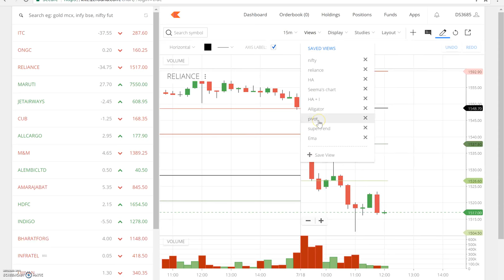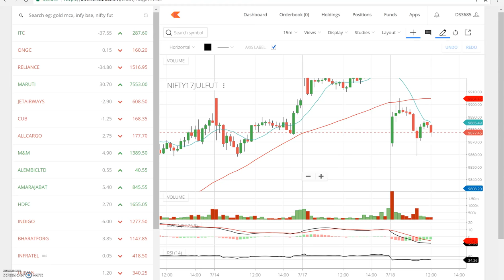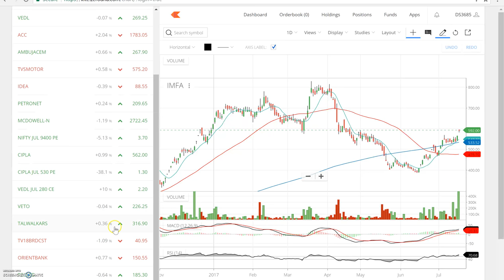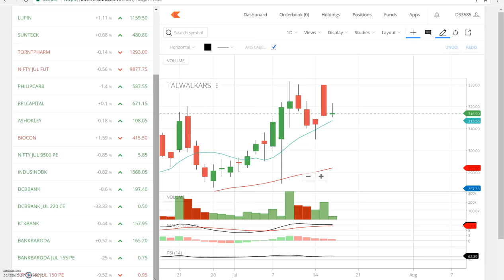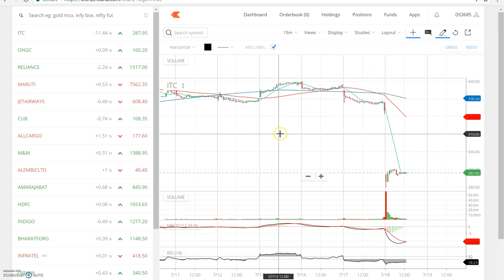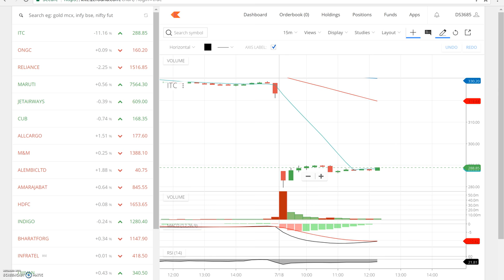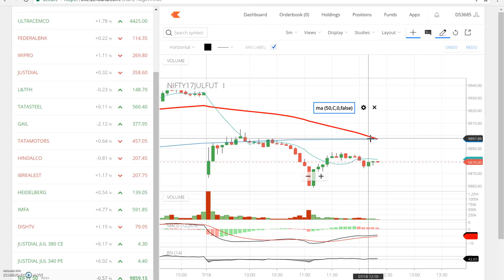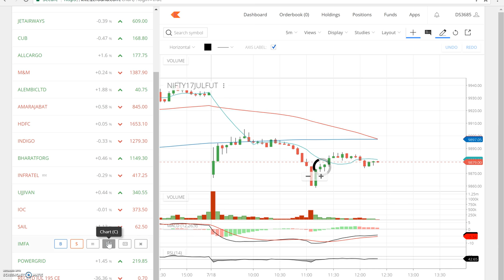# 130 STOCK PRO (BREAKOUT IN IMFA)